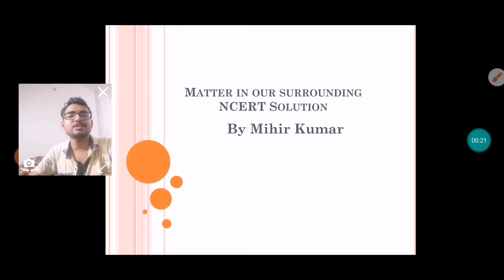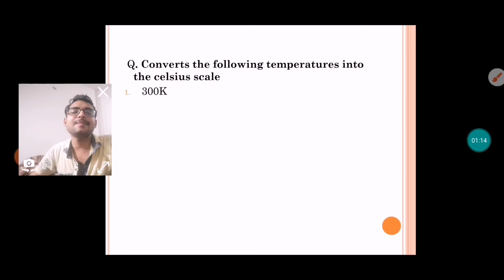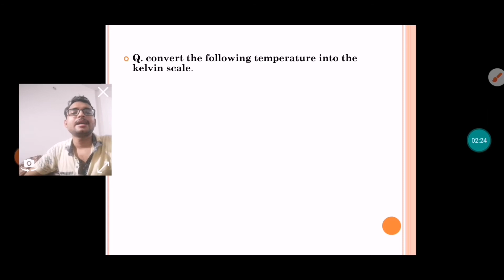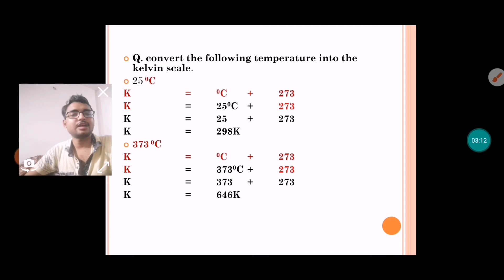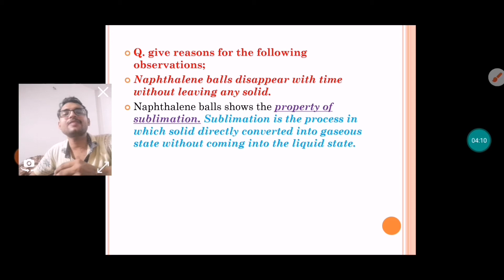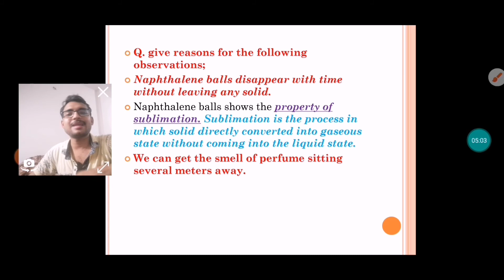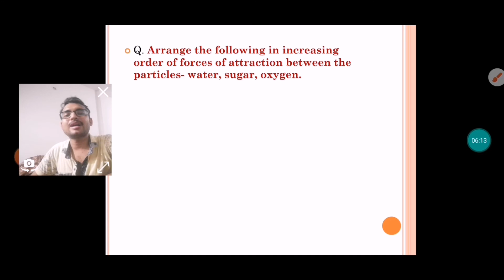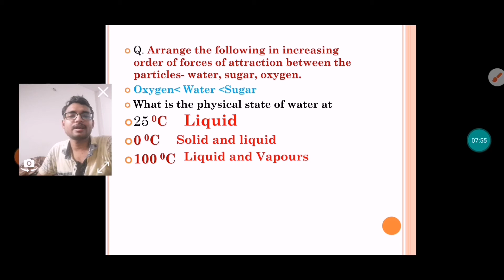Matter in our surroundings/Exercise Solution/class 9/chapter no 1/By Mihir Kumar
Hi my self Mihir Kumar. I am graduate from Ramjas College, University of Delhi And i will provide lecture on Science for class 9 and 10.
And Biology lecture for class 11 and 12.
Maths lecture for class 9.
In this video we will discuss chapter no 1 Exercises science class 9.